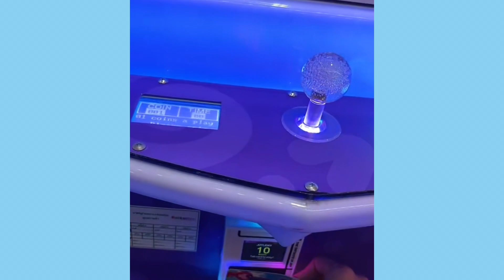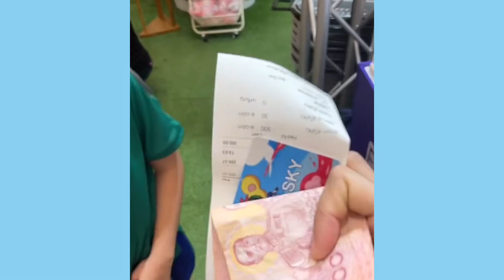กิจกรรมคีบตุ๊กตาสนุกมาก#แก้มบุ๋มปรียาดา